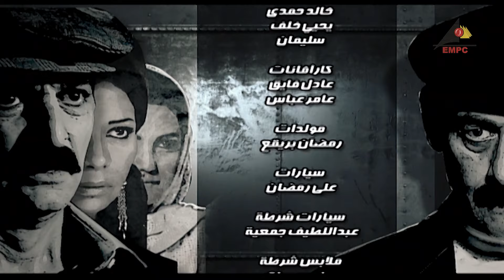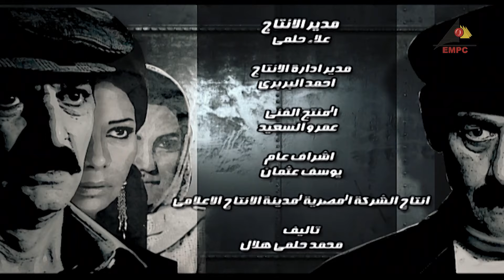مسلسل اختفاء سعيد مهران EPS 25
تدور الأحداث حول الأستاذ (همام سيد أبو الفضل) الذي يختفى فى إحدي قري الساحل الشمالي، تاركاً أسرته الصغيرة المكونة من زوجة وطفلان، لتبدأ الأسرة فى التعامل باعتباره ميت، بينما يبدأ هو تأسيس حياة جديدة في حي الغورية تحت أسم (سعيد مهران) ويتزوج ابنة أحد التجار، لتتصاعد الأحداث. ﺇﺧﺮاﺝ: سعيد حامد عمرو حسن (مخرج مساعد) ﺗﺄﻟﻴﻒ: محمد حلمي هلال (مؤلف) محمد ناصر (مؤلف) طاقم العمل: هشام_سليم أحمد_بدير سوسن_بدر جيهان فاضل درة صفاء جلال